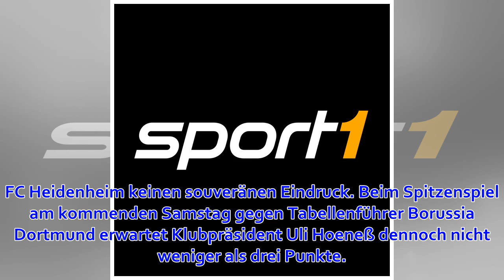Hoeneß erwartet Sieg gegen Dortmund - "Gibt für mich keine Alternative"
Nachdem der ​FC Bayern München am vergangen Spieltag bereits die Tabellenspitze eingebüßt hatte, machte die Elf von Trainer Niko Kovac auch beim knappen DFB-Pokaltriumph gegen den 1. FC Heidenheim keinen souveränen Eindruck. Beim ​Spitzenspiel am kommenden...